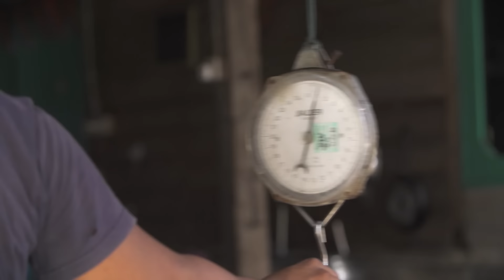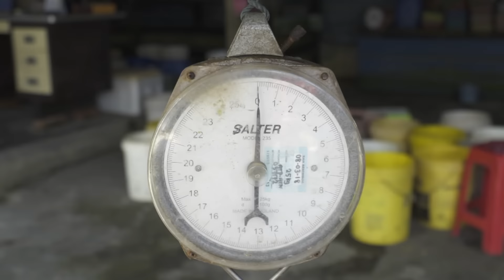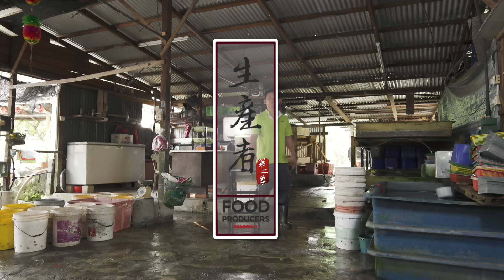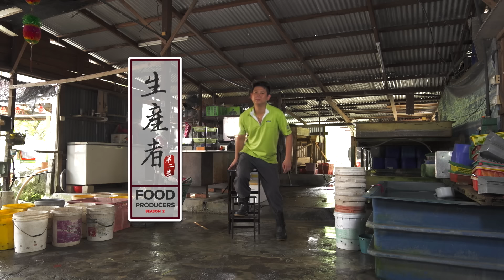【生产者 Food Producers S2】探索软壳蟹的养殖与毛豆种植的奥秘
观察软壳蟹的养殖过程，这是一道日本餐厅的美味佳肴，以及多种毛豆的种植过程。